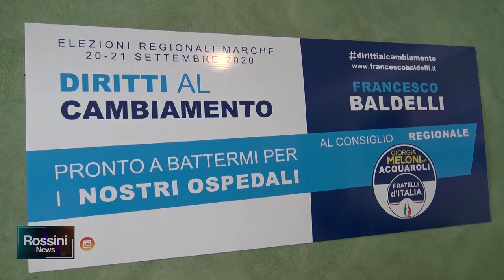REGIONALI BALDELLI FDI SANITA E INFRASTRUTTURE SONO LE PRIORITA